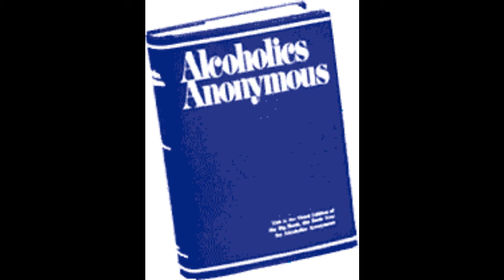Joe McCoy & Charlie Big Book Study 2003 Chicago CD5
This CD5 of 9, one of the last Joe & Charlie Big Book weekends in 2003